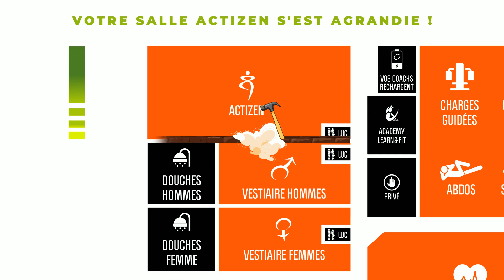Agrandissement de la salle Actizen - Genae Ecully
Découvrez vite les nouveaux travaux de la salle Actizen à Ecully !